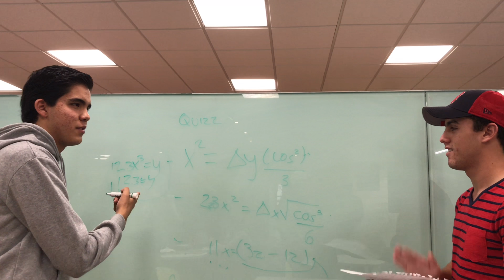Alexander's School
English video by
Hanji José Nagafuchi Gutiérrez
Carlos Ramos Padilla
Juan Claudio Belloc Garza
Alejandro Pepi Tafich